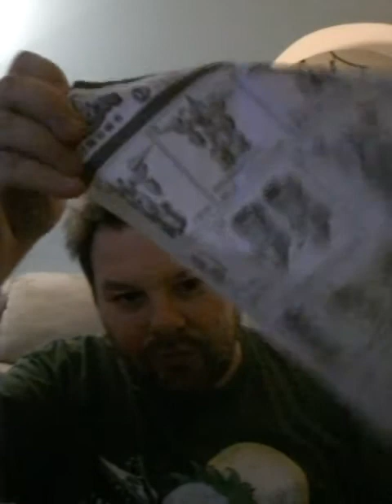Huge "Transformers" toys haul from SIRTOYS !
Here is where I ordered these wonderful toys from!

Amazing service and great selections! Both orders took less than 2 weeks from China to be in Canada!